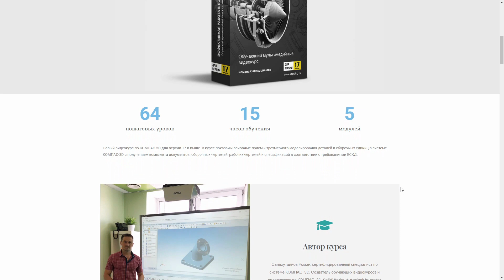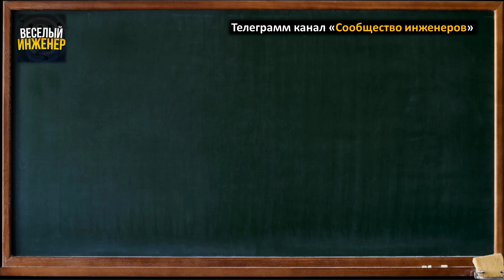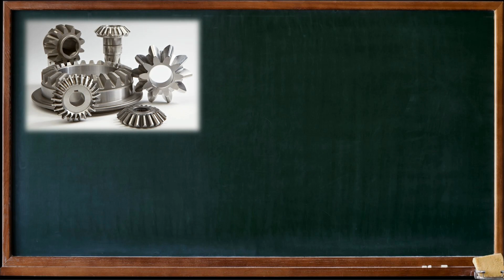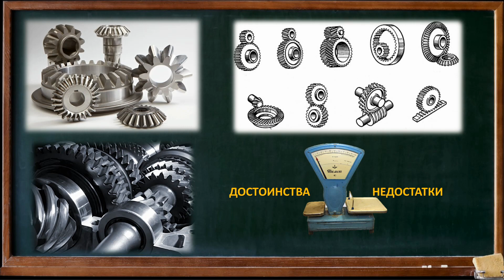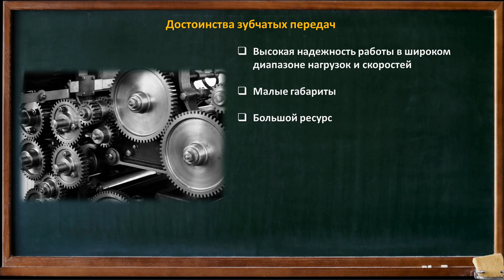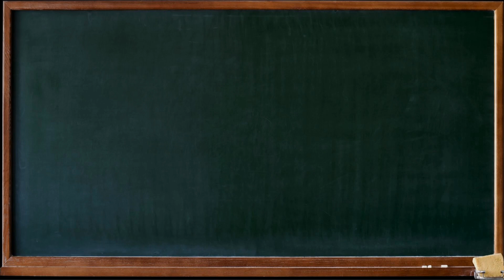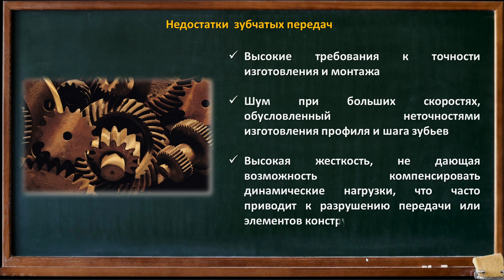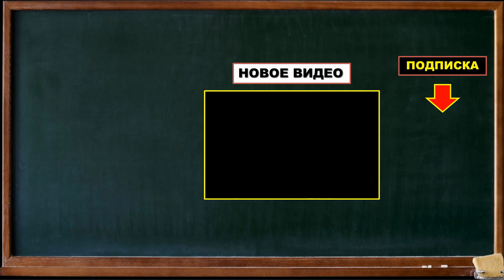Зубчатые передачи. Достоинства и недостатки зубчатых передач. Детали машин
Сегодня мы будем говорить про зубчатые передачи. Ведь я уверен вы знаете, что каждый зуб зубчатой передачи требует к себе пристального внимания. В мире существуют различные виды зубчатых передач и они позволяют решить большинство задач машиностроения. Так как часто передачи зацеплением зубчатые можете увидеть практически в любой отрасли производства. И когда в институте мы проходили зубчатые колеса и передачи я слушал очень внимательно. Помимо достоинств в таких механизмах есть и недостатки зубчатых передач, которых тоже хватает. Но, что говорить, достоинства зубчатых передач тут конечно преобладают. На любом предприятии вы можете стать свидетелем плохой работоспособности зубчатых передач и это от некачественного ее изготовления или проектирования. Ведь плохо спроектированная шестерня, работает плохо. И когда шестерня передачи начинает греметь и хрустеть, то это плохо. К примеру, можно взять шестерни моста. В данном видео мы рассмотрим достоинства и недостатки зубчатых передач изготовленным по умолчанию качественно. Например, самое простое, это зубчатое колесо цилиндрической зубчатой передачи, оно просто изготавливается и отлично работает. Разберемся, какой кпд зубчатой передачи возможно получить используя зубчатые передачи. Но я вам не рекомендую применять сложные зубчатые передачи, при проектировании своих механизмов. И не забывать, что основное назначение зубчатых передач, передача крутящего момента. Бесспорные преимущества зубчатых передач, это надежность их работы. У меня есть вопрос, а какие виды зубчатых передач знаете именно вы? Я как веселый инженер, знаю их предостаточно, ведь я машиностроение вижу изнутри каждый день. Как и детали машин из которых они создаются.